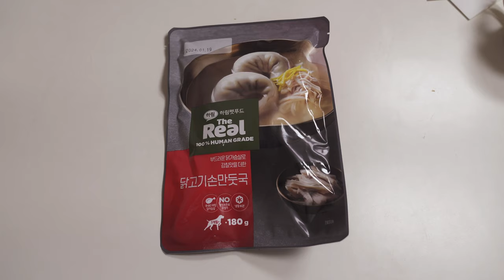세기의 '기다려' 대결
안녕하세요 슈앤트리 입니다:)

서로의 자존심을 건 세기의 기다려 대결

▶소개
이름(NAME) : 슈 / 앤 / 나무 (SHU / ANN / TREE)
견종(BREEDS) : (고양이 - 코숏 믹스) (강아지 - 푸들)